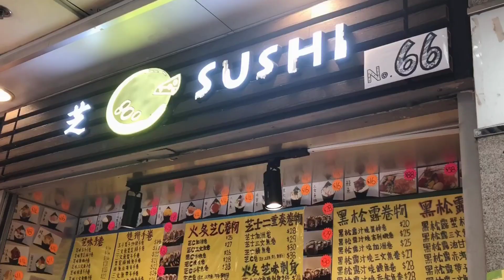【記者尋寶】藍田小店芝味壽司含3種芝士 手卷食到底都係餸！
位於藍田這間專賣壽司手卷的小店，記者最先於幾年前在大角嘴發現它，主打芝士卷物、壽司、手卷，後來小店舖位轉移到藍田，據了解屯門目前亦有堂食分店。

當中必食的要選芝士卷物，包含芝士、三文魚、帶子、飛魚子，以反卷形式將壽司飯包裹著三文魚及流心芝士，上面再舖有一層芝士、帶子及飛魚子，採用忌廉芝士、車打芝士及水牛乳酪芝士，一口咬下去滋味無窮。